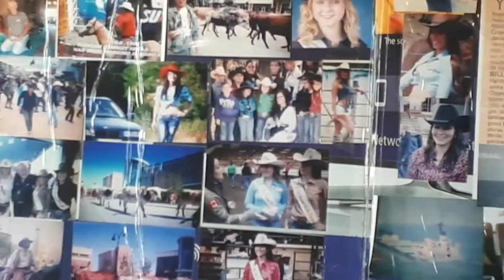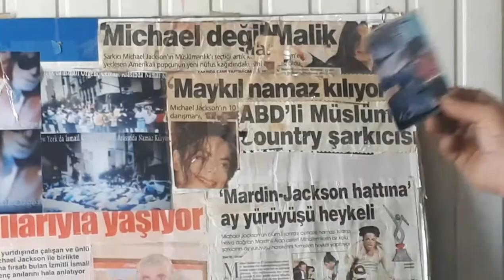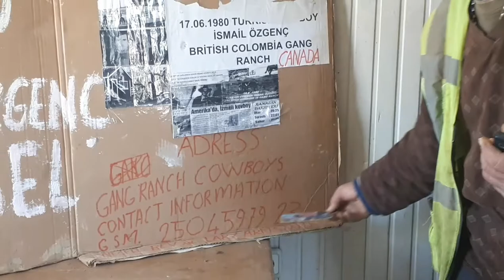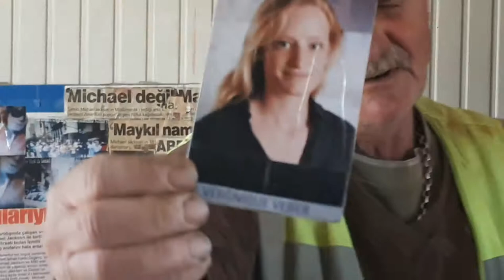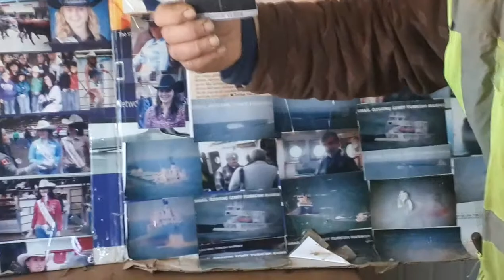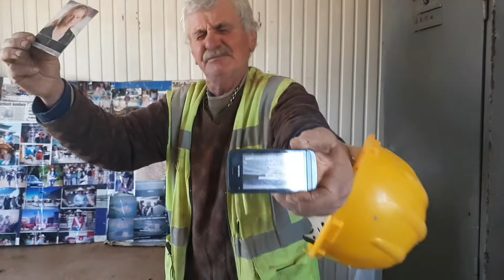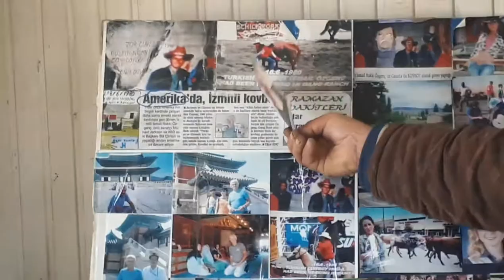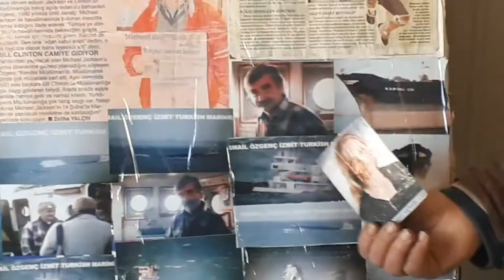Denizde 1 yıl tek başina hayatta kalan adam İsmail Özgenç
Etiketler;